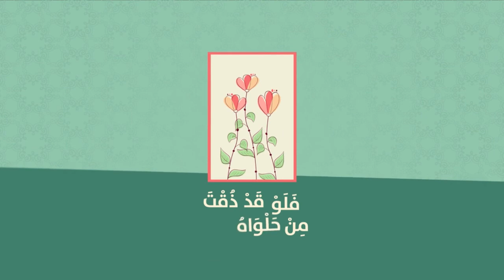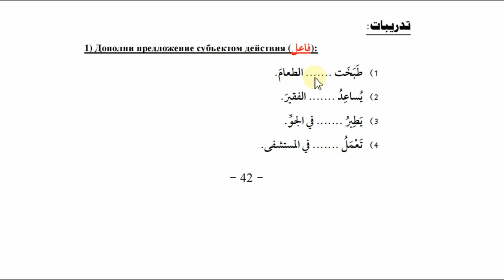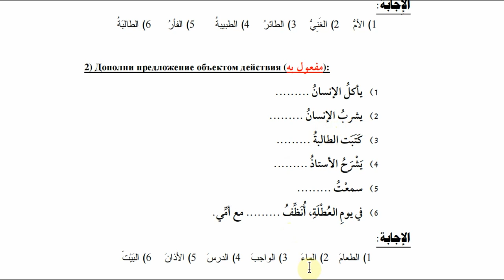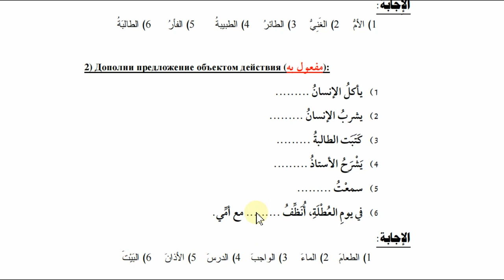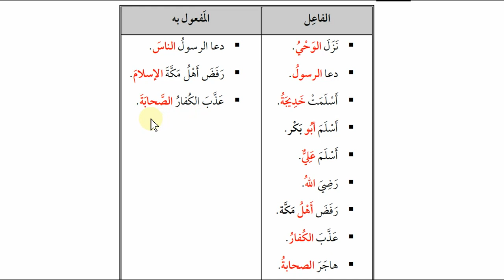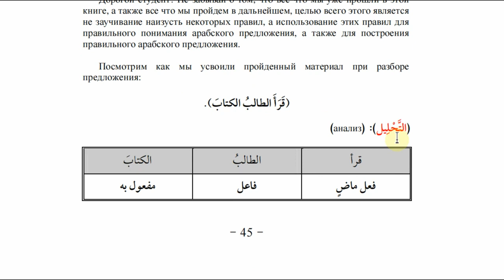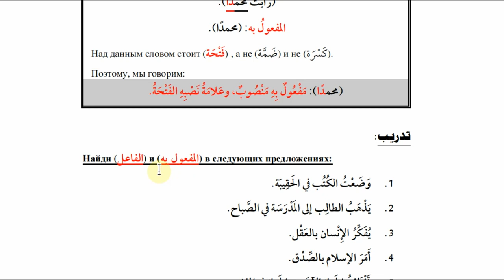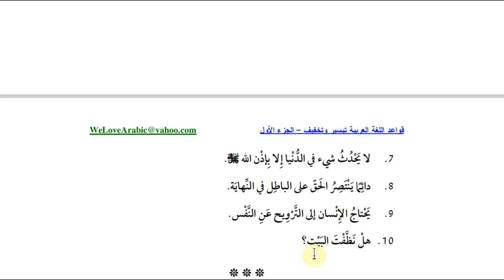Урок #14. Действующее лицо и то над чем это действие совершается. ( 2 )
Книгу можете скачать на моем телеграм канале.